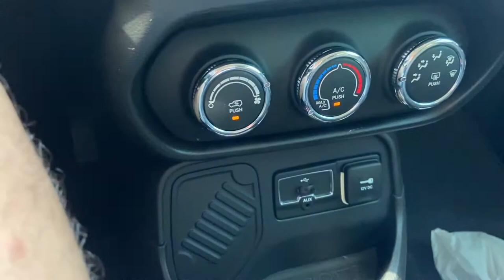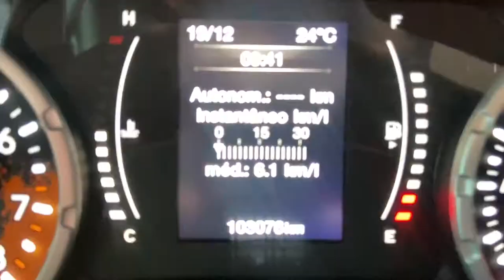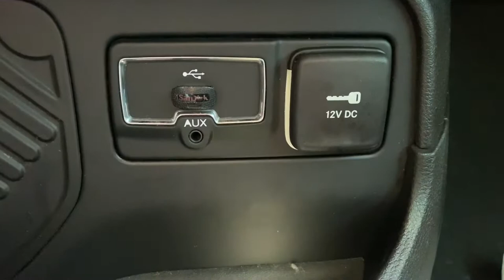Jeep Renegade: Primeiras impressões ao dirigir (Opinião do dono) - Mundo das SUVs